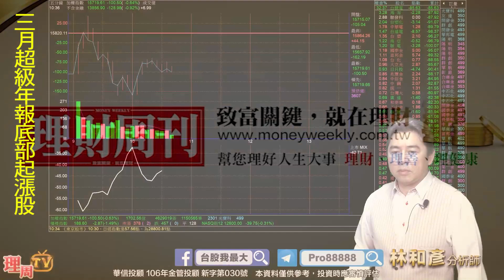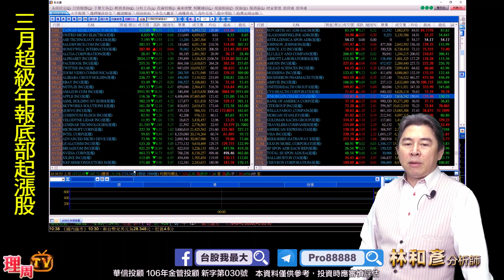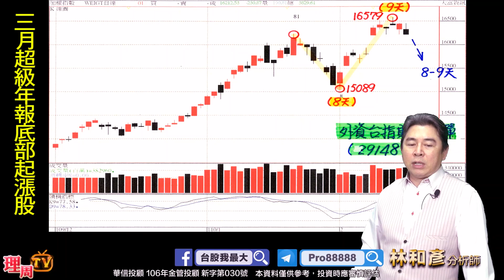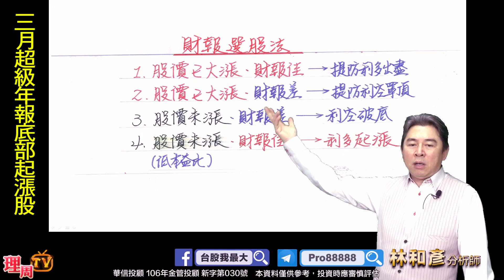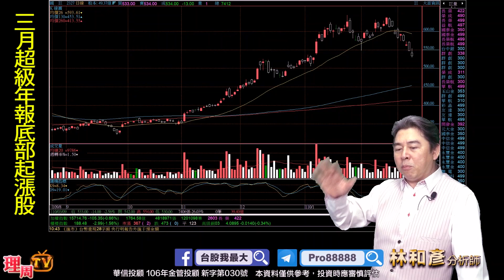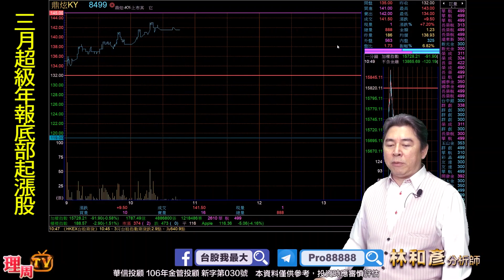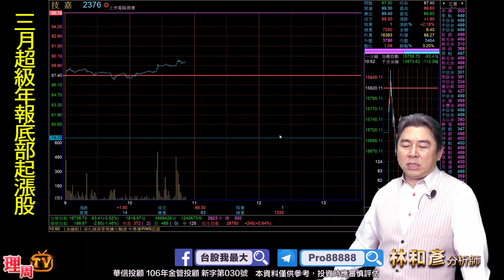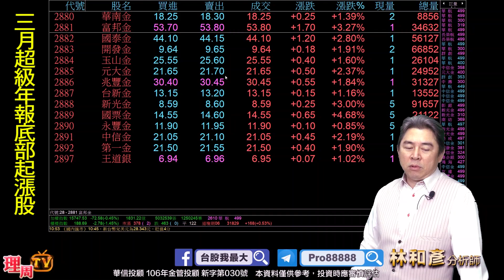理周TV-20210309 盤中-林和彥 時間密碼／富邦金 中光電 華碩 技嘉 鈊象 上緯投 永冠 凡甲 台光電 大田 晉泰